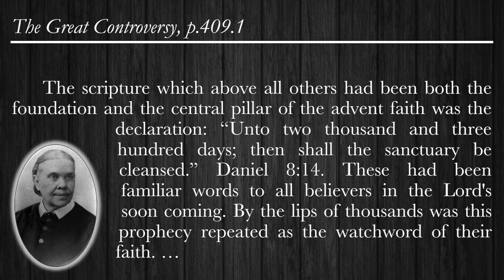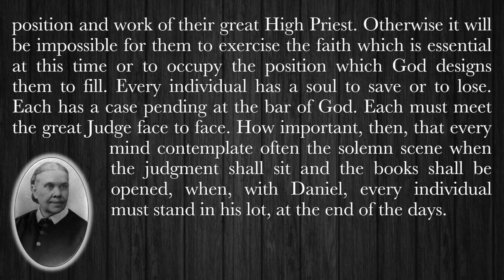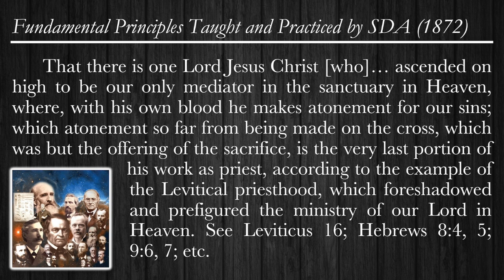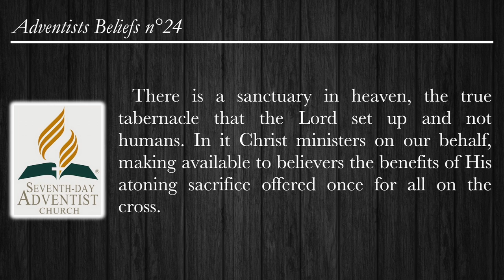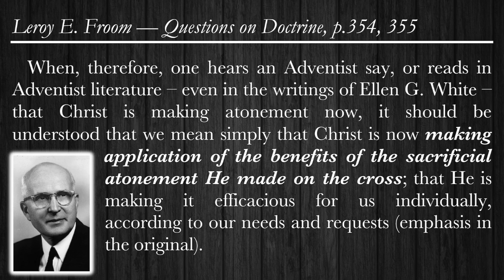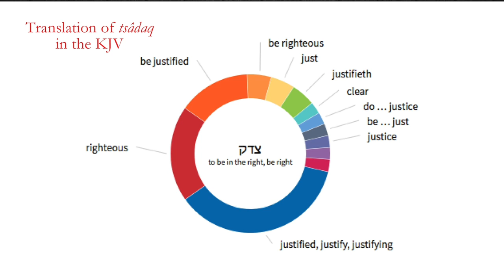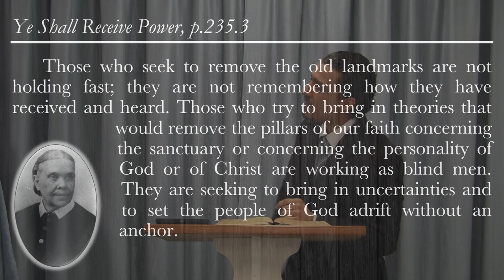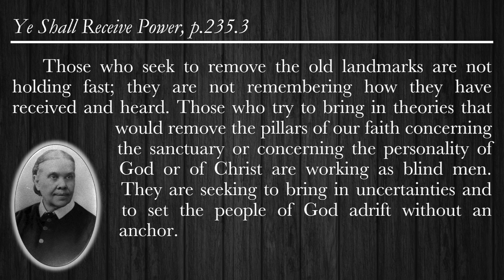The Vindication of Gods Kingdom part 1 — Jean Christophe Bolotte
This message from the 2018 West Virginia camp meeting is the first part of a study on the vindication of God's Kingdom. It begins with a review of the 2,300 day prophecy of Daniel 8:14 and then progresses to the vital matters that God's people will face in the last days.